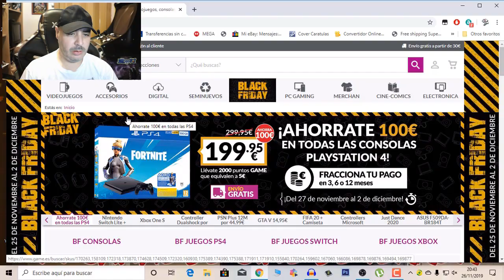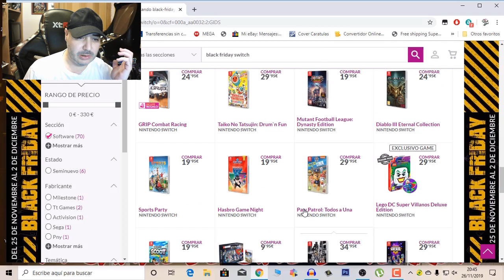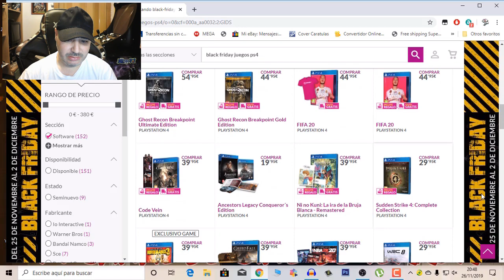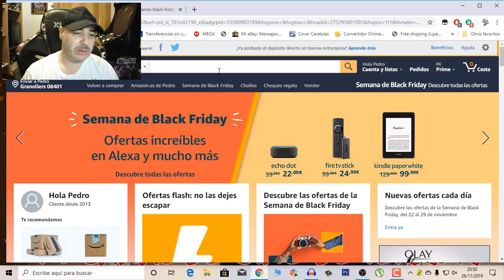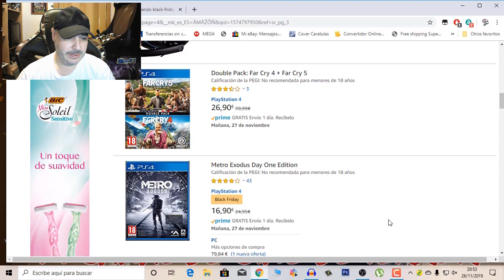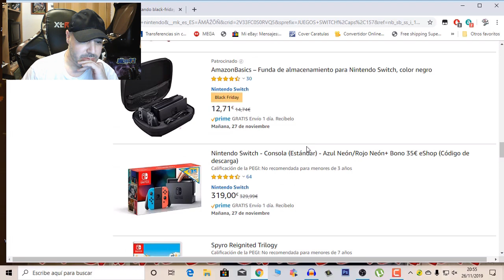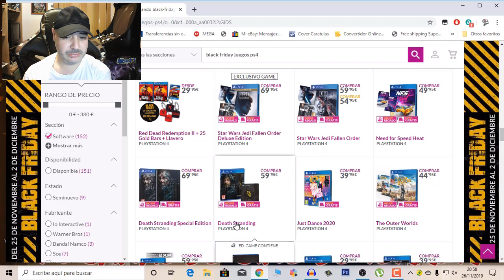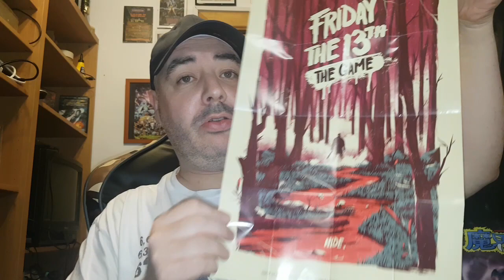OFERTAS BLACKFRIDAY!! MIS COMPRAS!